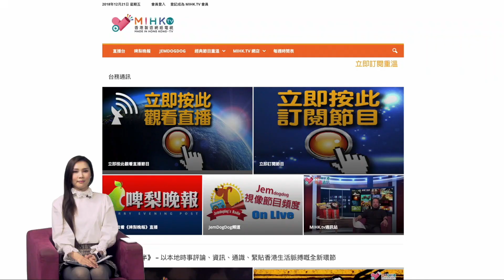羅泳嫻靈異村 EP 263a - 花香的幽靈 - 20210629a